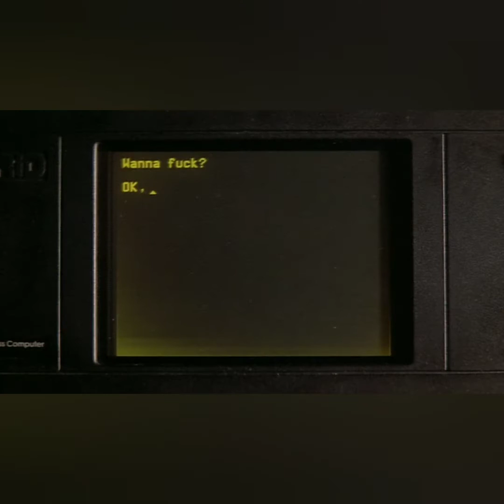JAMIE LEE CURTIS IN, PERFECT (1985) HD 1080p / ATHLETIC SEX SYMBOL OF THE 80's IS DISCOVERED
Jamie Lee Curtis starred in "Perfect",  a 1985 American romantic drama film co-starring John Travolta and directed by James Bridges. It is based on a series of articles that appeared in Rolling Stone magazine in the late 1970s, chronicling the popularity of Los Angeles health clubs among single people. Her role in this project earned her a reputation as a legitimate Hollywood sex symbol.

Reminisce by watching most of her scenes from that movie with a song rendition of " Jump (For My Love)" originally performed by the Pointer Sisters.